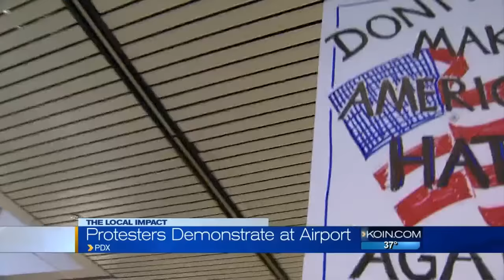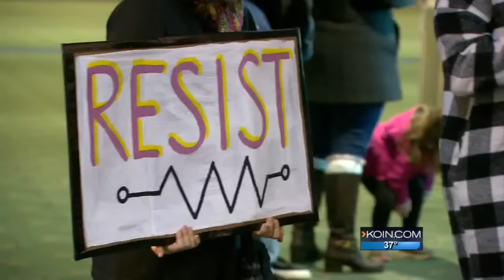200 protesters march against Trump order at PDX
200 protesters march against Trump order at PDX